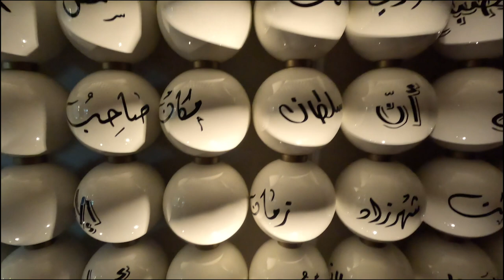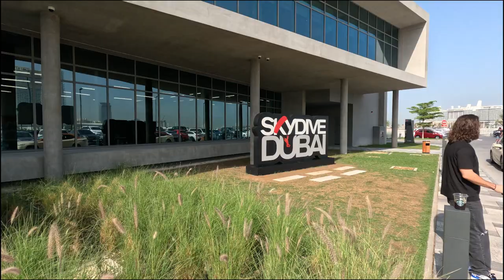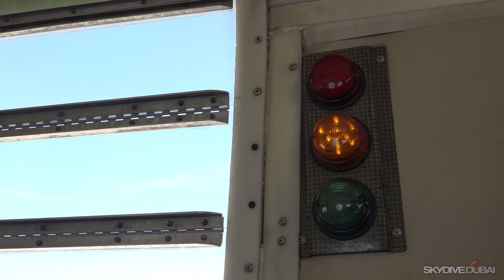I WENT SKYDIVING IN DUBAI!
Welcome to the official channel for Kae Kurd.